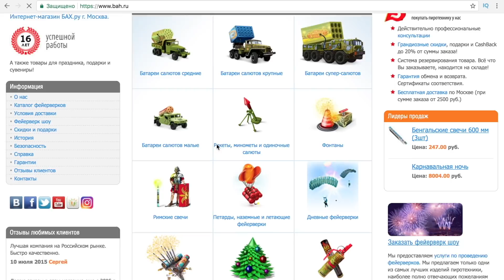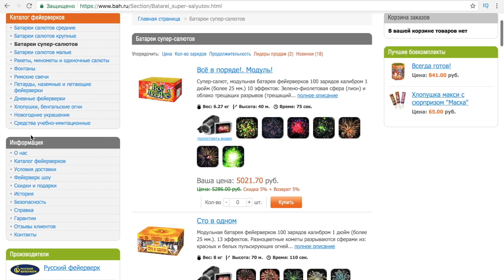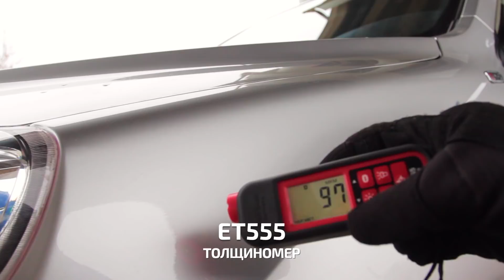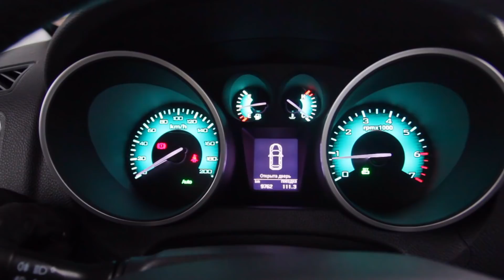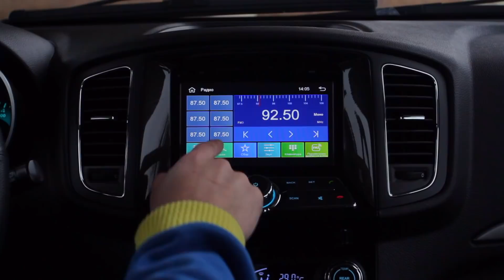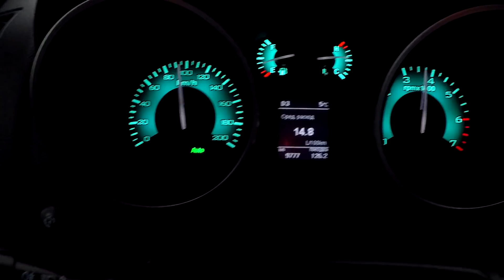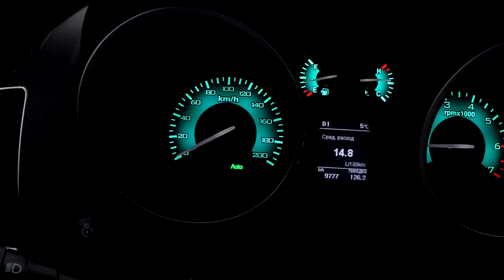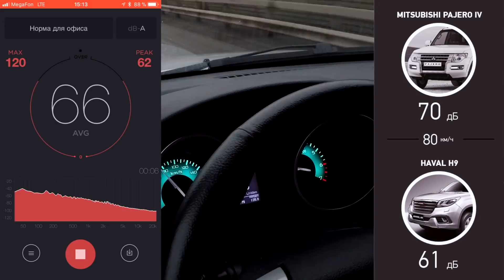Foton Sauvana 2018 тест-драйв, китайский Патриот.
Foton Sauvana 2018

Фотон -- китайский производитель коммерческого транспорта основаный по решению властей Китая. За 10 лет существования компания выпустила и реализовала миллионный тираж грузовых авто. Теперь настало время реализовывать свои амбиции на поле легкового транспорта.

Линейка китайских проходимцев Foton начинается с пикапа Tunland и рамного внедорожника Foton Sauvana, который сегодня мы покажем вам на тесте. Еще в линейке Фотон есть микроавтобус View CS2, но он нас пока не интересует. Сегодня в поле нашего зрения только Фотон Савана.

Foton Sauvana рамный китайский внедорожник собранный из весьма именитых узлов и агрегатов. Рама авто аналогична раме Toyota Fortuner, задний мост фирмы Dana, раздаточная коробка BorgWarner, электроника Bosch, двигатель собственной разработки, но по слухам имеет множество сходств с 2-х литровым двигателем VW Multivan. Двигатель в Фотон Савана установлен продольно и турбирован. В модификации у нас на тесте этот мотор развивает 217 л.с. мощности и 320 Н*м крутящего момента. Этого хватает чтобы разгонять 2-х тонный внедорожник до 100 км/ч за 10.6 сек.

Оснащение автомобиля не блещет роскошью и богатством в отличии от недавно протестированного нами Haval H9. Материалы отделки интерьера весьма бедные и даже нет теплых опций, но посмотреть все-таки есть на что.

Больше всего в Foton Sauvana нас удивили управляемость и тормозная система, который ничуть не хуже именитых японских рамников Toyota Land Cruiser Prado и Mitsubishi Pajero или Pajero Sport. Но вот настройки подвески огорчают -- на дорогах России автомобиль трясет и раскачивает, что не добавляет комфорта при движении на дальние расстояния.

Но и цена далека от японских внедорожников. За базовую версию с механической коробкой Aisin в Foton просят 1.5 млн. рублей, а за автомобиль как в видео с 6-ти ступенчатой АКПП фирмы ZF придется отдать 1.7 млн. рублей. Чтож по современным меркам это не так уж и много за крупный рамный внедорожник и в рамках этого бюджета основным конкурентом Фотон Савана можно рассмотреть УАЗ Патриот. В чем-то эти автомобили даже схожи, вот только в Патрика нет автоматической коробки, и стоит он меньше. Но самый главный вопрос не в этом. Самый главный вопрос -- будет ли Фотон Савана надежнее чем УАЗ. На этот вопрос ответит время. А пока предлагаем вам ознакомиться с тест-драйвом Foton Sauvana от Саши из CarsGuru.

Есть вопросы касаемо Foton Sauvana? Задавайте их в комментариях, обязательно ответим.

Узнать о комплектациях и ценах Foton Sauvana еще больше вы можете перейдя по ссылке